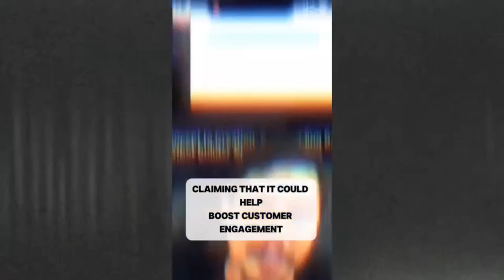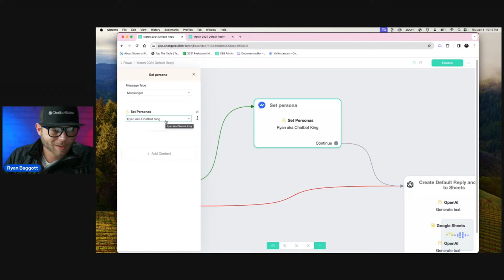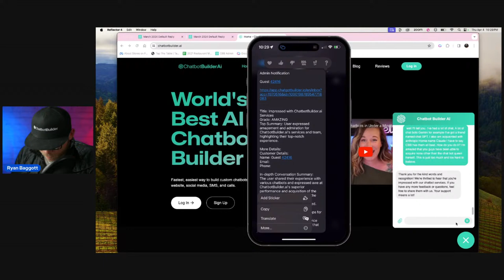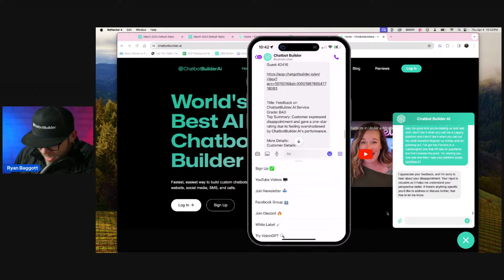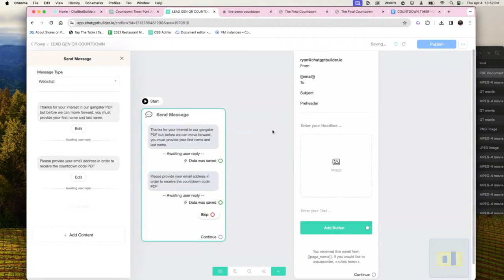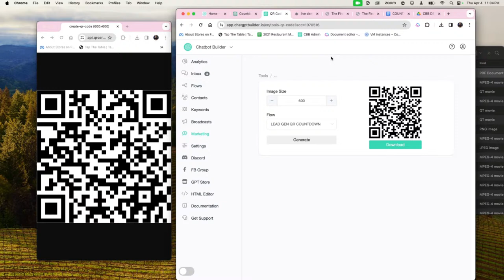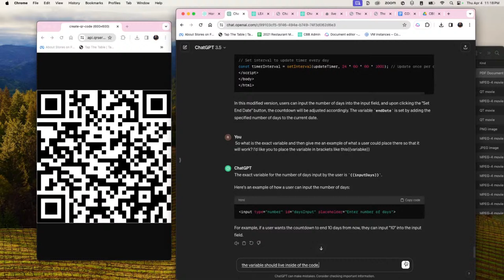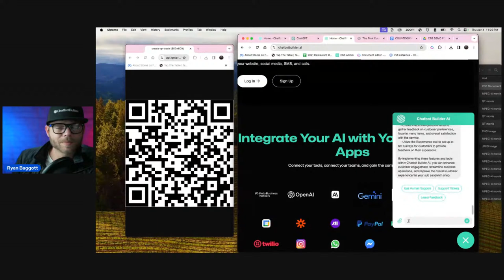GangsterGPT | Top MUST KNOW Hacks for AI Chatbots in 2024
🚀 GangsterGPT | AI Chatbot Hacks 2024 | LIVE with Ryan Baggott 🚀

📆 When? Today, 10 PM EST. Where? Right here.

Countdown Mastery: Make your chatbots count down to the big moments.
Links to Buttons: Elevate your chatbot game by transforming links into interactive buttons.
AI Fun: Unleash the full potential of AI with entertaining and engaging functions.
🔥 Who's this for? Tech lovers, AI enthusiasts, and future chatbot wizards. If you're ready to take your chatbot from basic to badass, you won't want to miss this.

🎤 About Ryan: Tech guru. AI whisperer. Your guide to the chatbot revolution.

🌟 Mark your calendar, bring your curiosity, and let's hack the future of chatbots together.